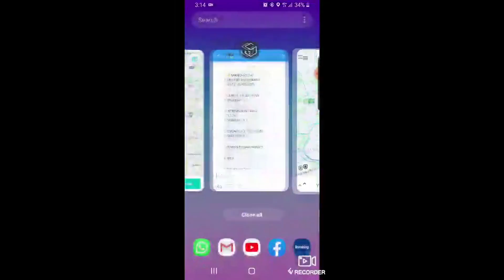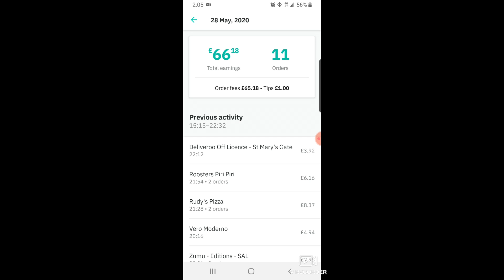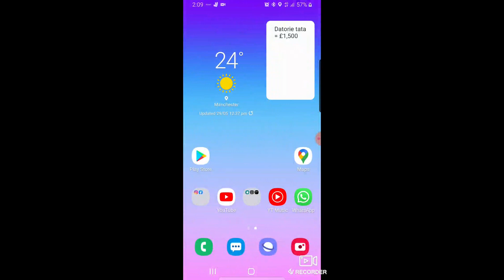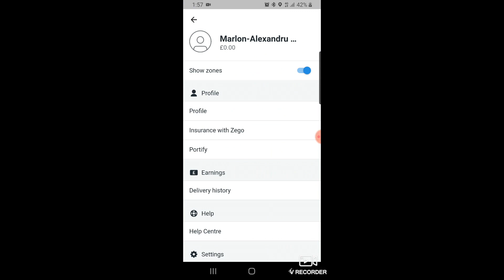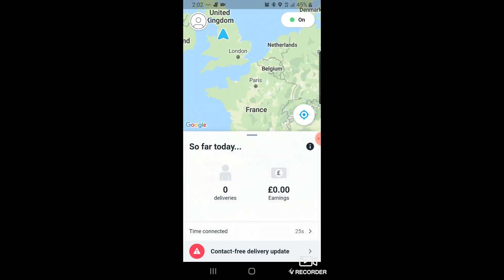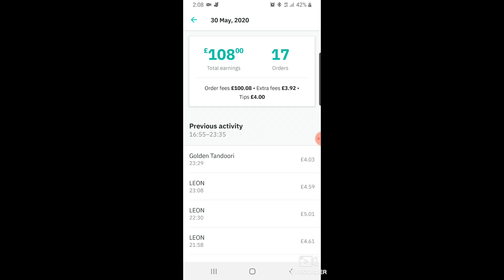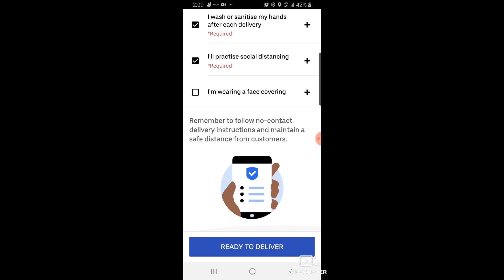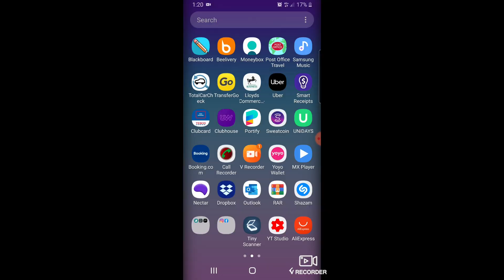I Worked With Deliveroo/UberEATS/Stuart For 35 Hours In A Week and Made £££? | Manchester, UK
Working with Deliveroo, UberEATS and Stuart for 35 hours in a week to see how much money we can make!

*** My Equipment ***
Camera: Akaso V50 Pro
Mounting Accessories
Memory Card: MicroSD 256GB
Extra Batteries and Charger: Akaso
Very Fast Car Charger
Recommended Food Delivery Bag